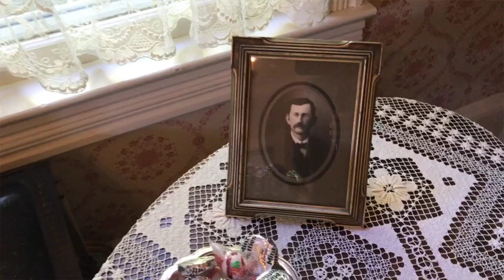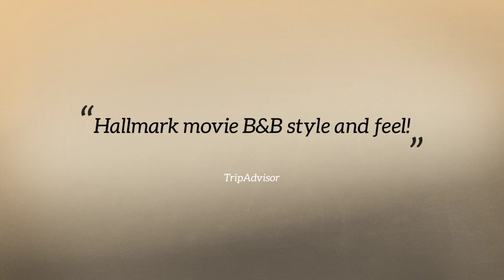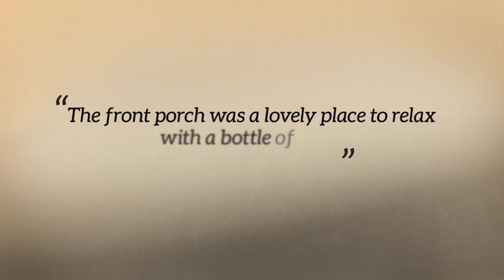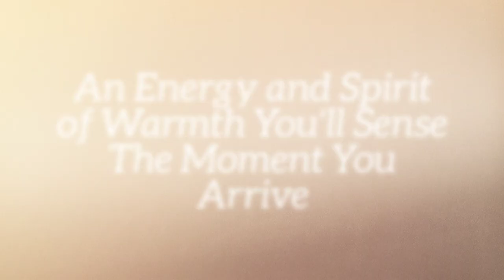Tour Inside Our Door County Bed and Breakfast & Cottages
Take a tour of a lovely and cozy bed and breakfast in Door County. Guests can enjoy bed and breakfast rooms and private cottages, great foods, wonderful amenities and unmatched service.